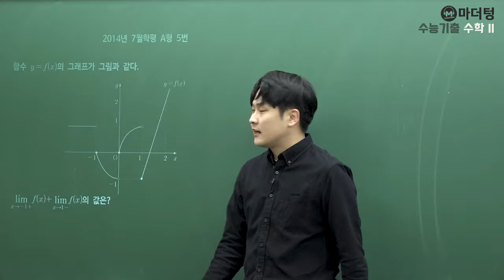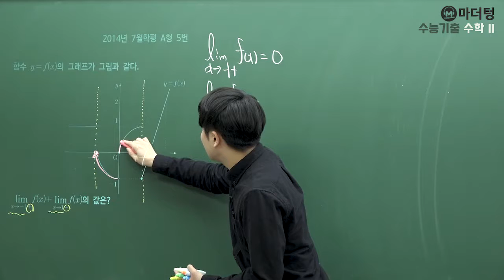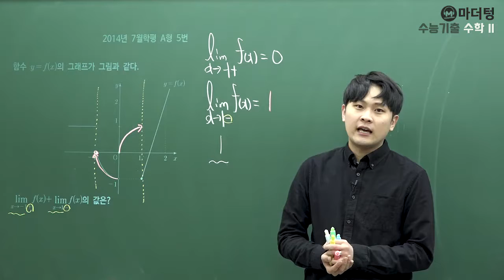[마더텅] [수학2] 2014년 7월학평 A형 5번 (풀이 : 우수종 선생님)